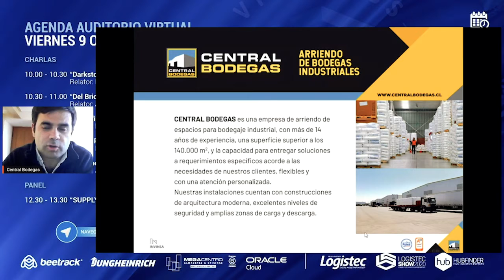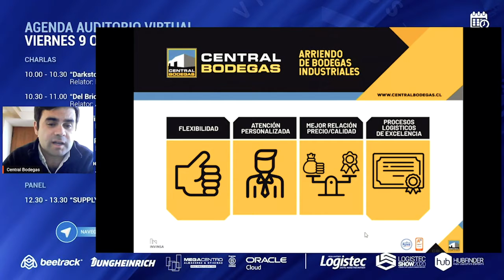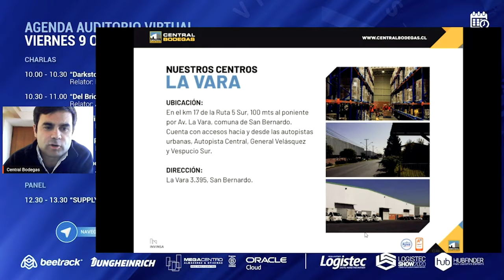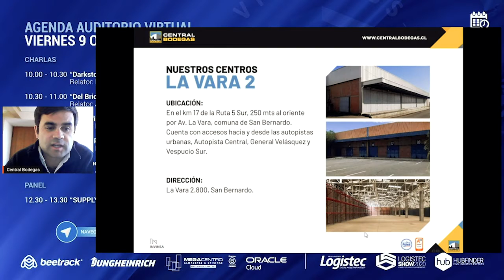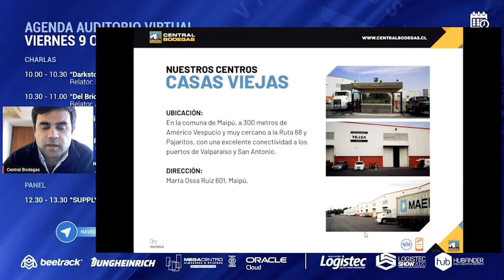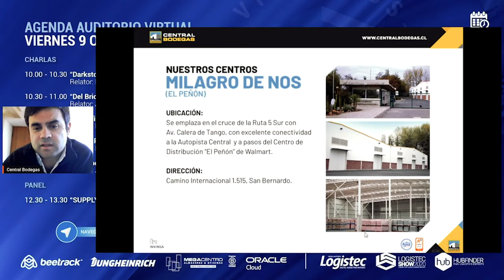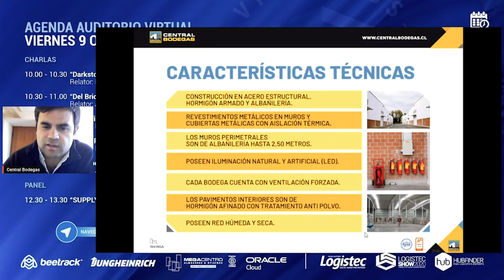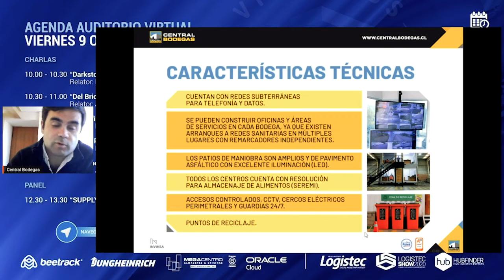"Central Bodegas: Tu Apoyo a la Gestión Logística"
RoadShow Logistec Show 2020 Edición Virtual